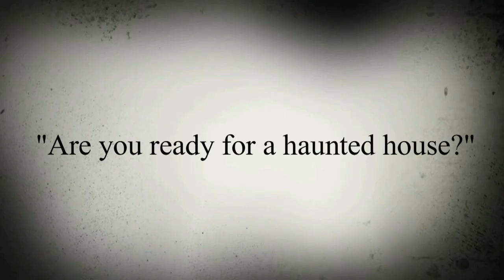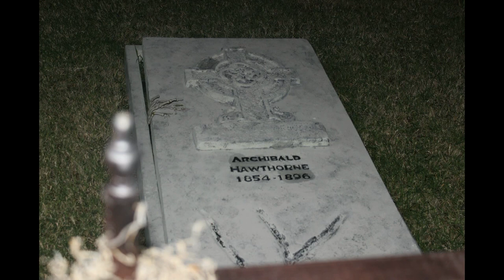Haunt Photos: 2015 Hawthorne Manor Haunted House